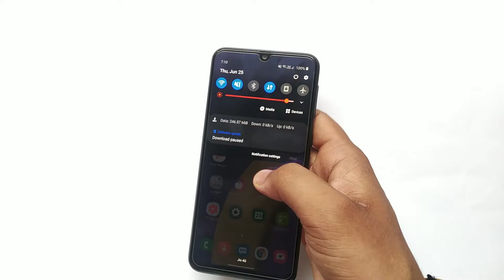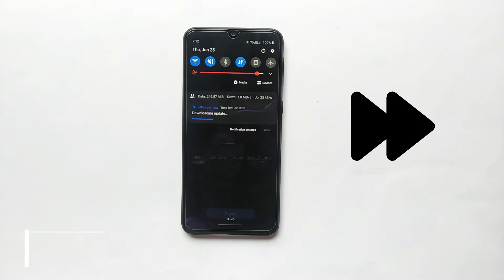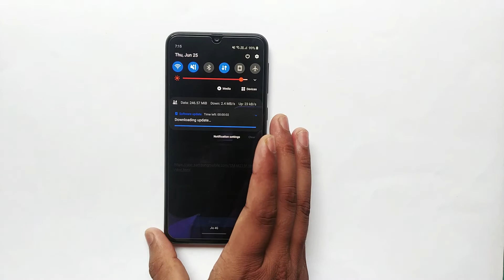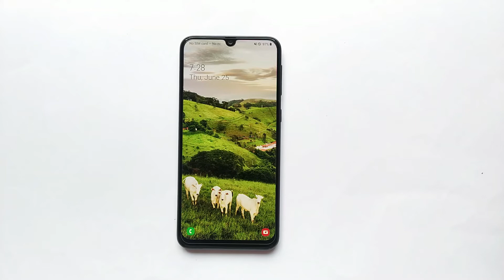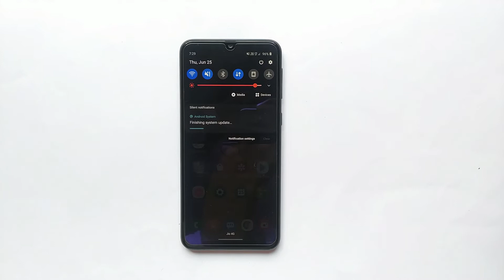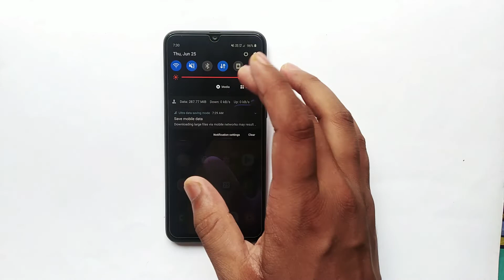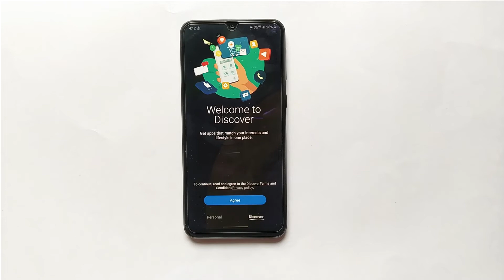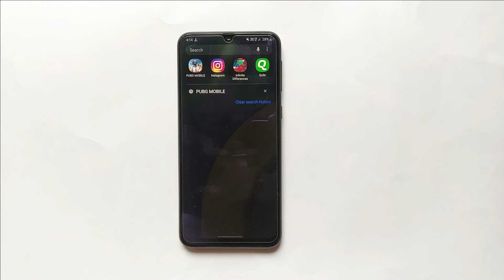One UI 2.0 Update || Samsung M21 New Update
Hii friends, In this video i will show you the new software update in Samsung galaxy m21.